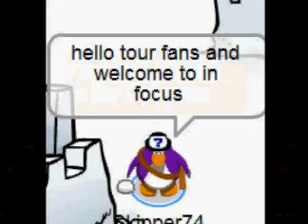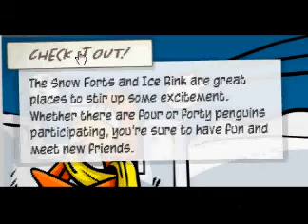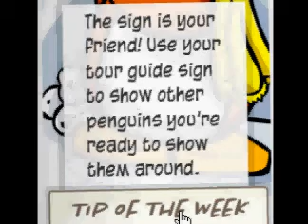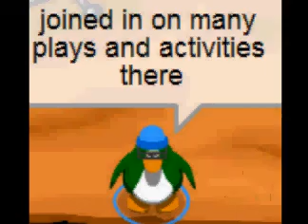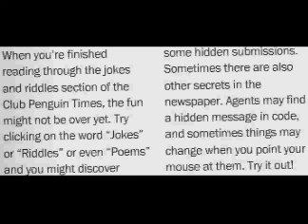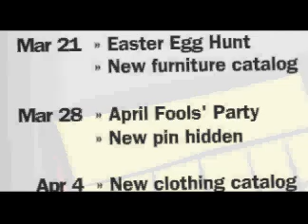Club Penguin News Episode #7 Part 2